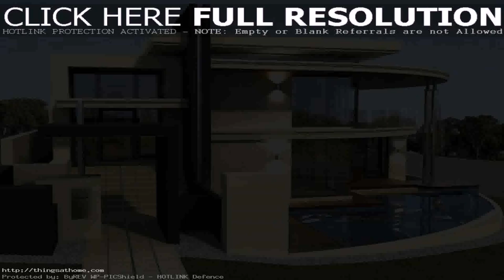Contemporary House Design In Philippines (see description)